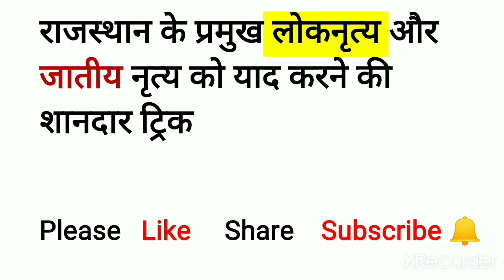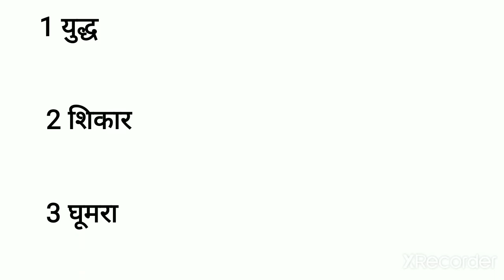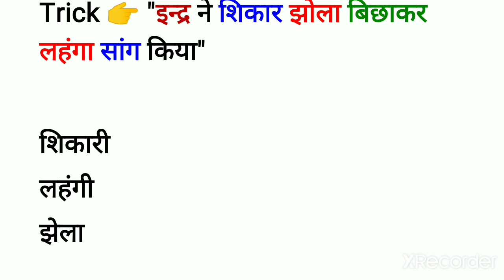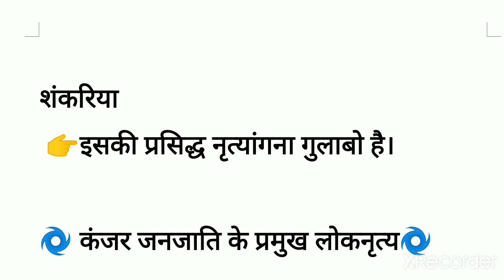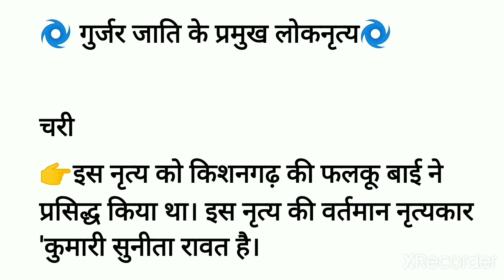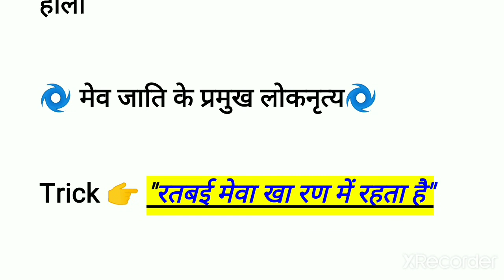राजस्थान के लोक नृत्य(जातीय नृत्य) शानदार Trick से याद करें Rajasthan ke Lok Nritya Trick RajsthanGk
1 rajsthan ke Pramukh loknritya
2 राजस्थान के प्रमुख लोकनृत्य
3 भील जनजाति के नृत्य याद करने की शानदार ट्रिक
4 साहरिया जनजाति के प्रमुख लोकनृत्य
5 गरसिया जन जाति के लोक नृत्य
6 लोक नृत्य
7 राजस्थान के लोक नृत्य